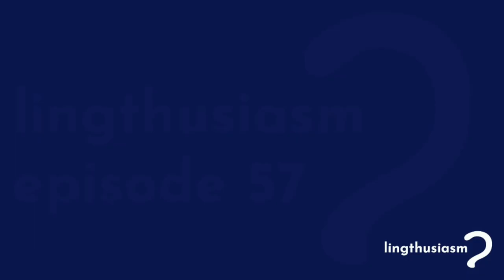57: Making machines learn Fon and other African languages - Interview with Masakhane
When you see something on social media in a language you don’t read, it’s really handy to have a quick and good-enough “click to translate” option. But despite the fact that 2000 of the world’s languages are African, machine translation and other language tech tools don’t yet exist for most of them.

In this episode, your host Gretchen McCulloch interviews Jade Abbott and Bonaventure Dossou of Masakhane, a grassroots organisation whose mission is to strengthen and spur Natural Language Processing research in African languages, for Africans, by Africans. We talk about how they started working on language tech, Bona’s machine translator in Fon, and alternative models of participatory research and collective co-authorship.

Announcements:

This month’s bonus episode is about the linguistics of Pokémon names! Which sounds cuter, a Pikachu or a Charmander? Which sounds like it would be more likely to win in a fight, a Squirtle or a Blastoise? Even if you're not familiar with these pocket monsters, or if you're encountering new Pokémon you haven't heard of before, you might still have a vague sense of which names sound big or small, cuddly or powerful. This has lead to the creation of the delightful and entirely real linguistic subfield of Pokémonastics.